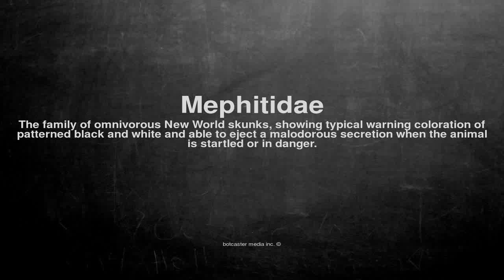Medical vocabulary: What does Mephitidae mean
What does Mephitidae mean in English?